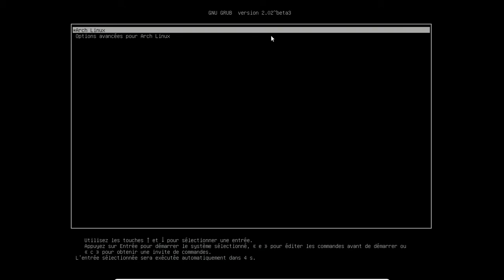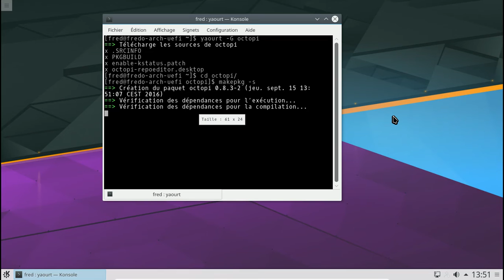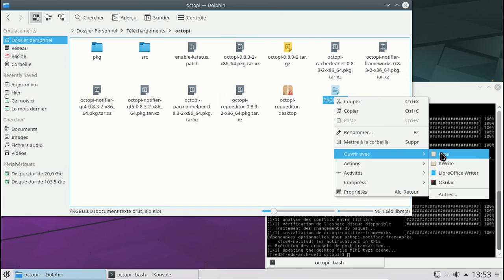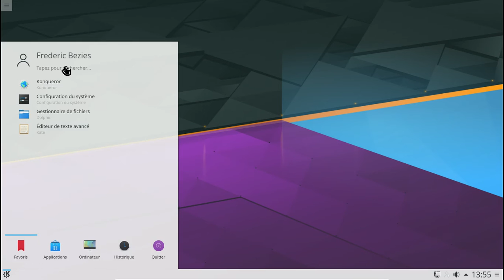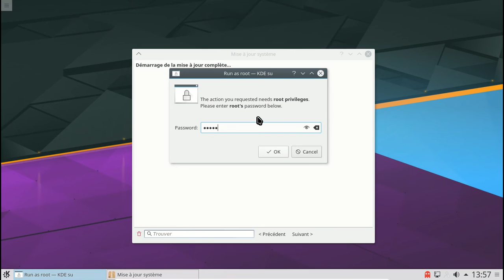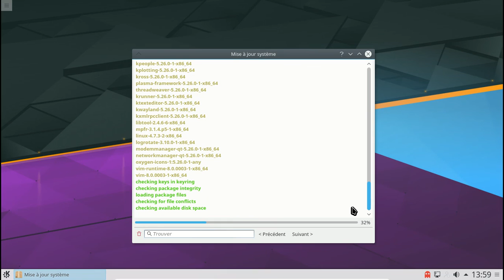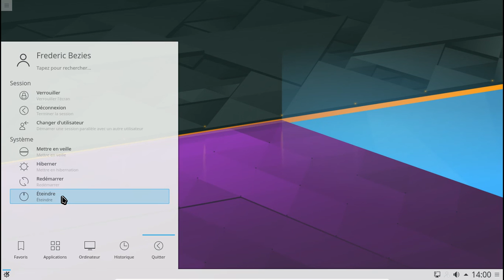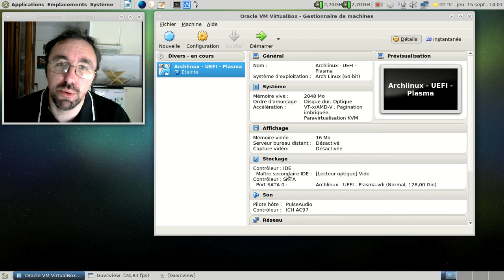Installer Octopi sur Archlinux et Plasma.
Pour se simplifier la vie sous Archlinux et Plasma ou LXQt.